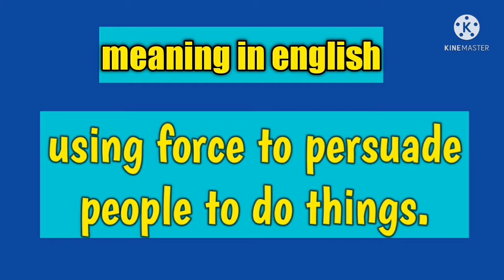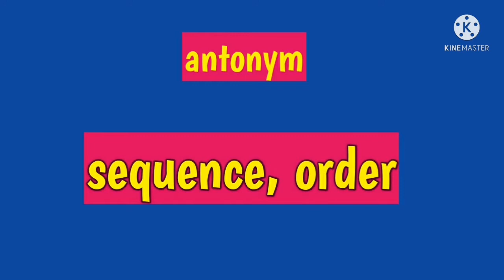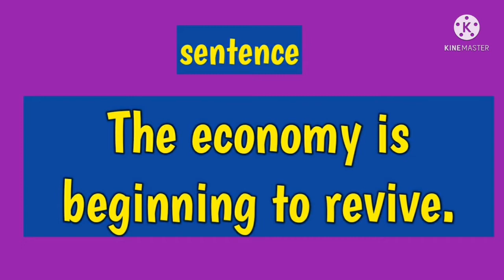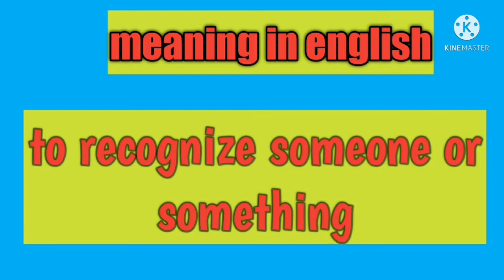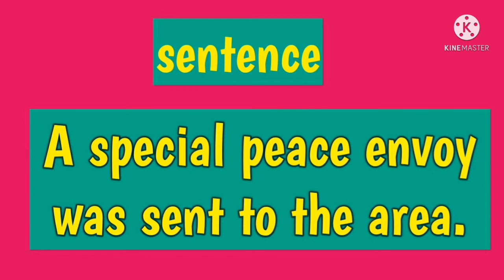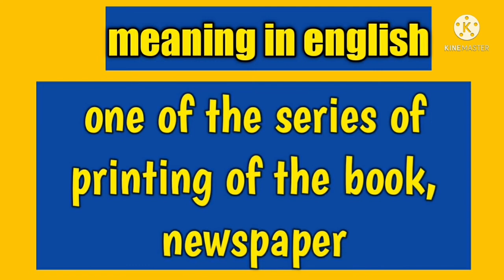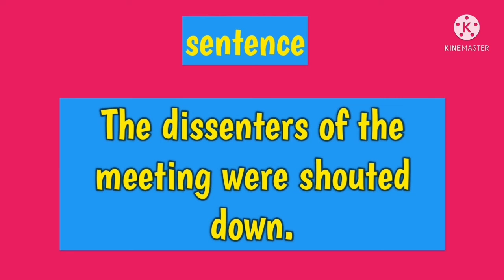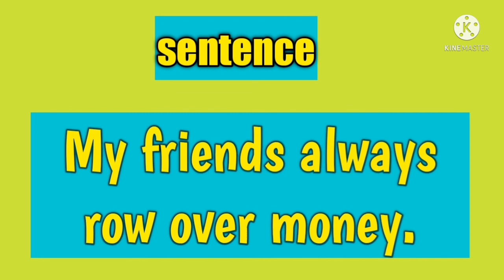20 important english word with hindi meaning